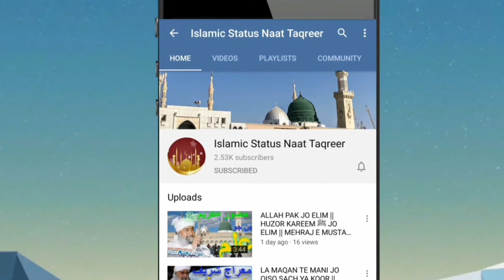SAYAD KHURSHEED AHMAD IN EID MELAD UL NABI MUSTFA ﷺ